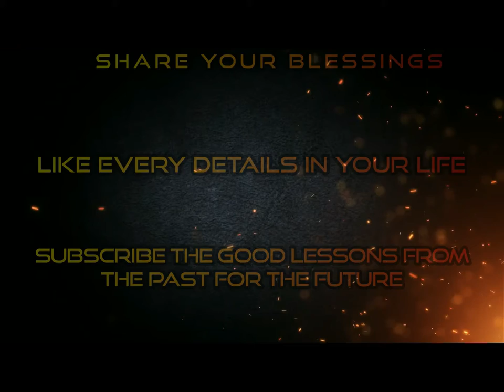How to make pizza from ALICE - Dadee Jay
This is how we prepare and make pizza of ALICE. We prepare and use more than these ingridients, i just showed you a part of it.